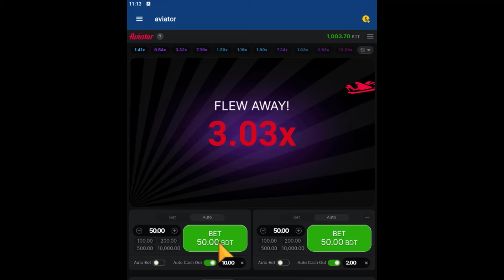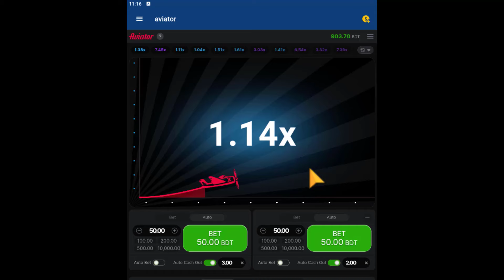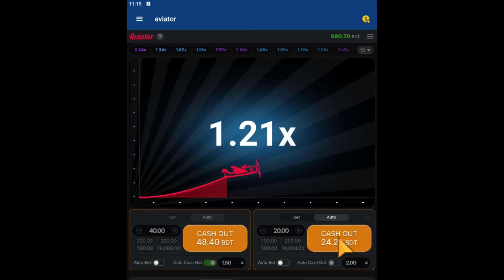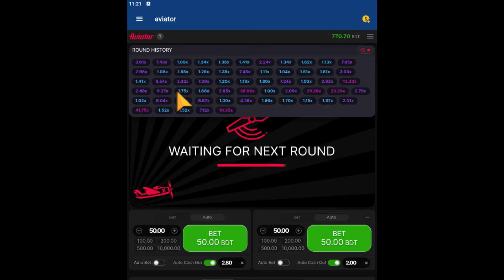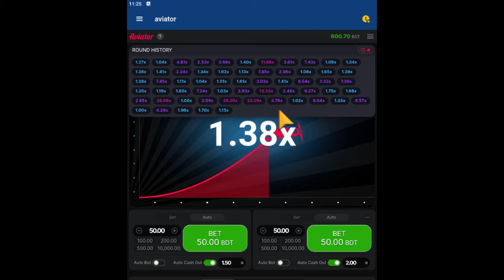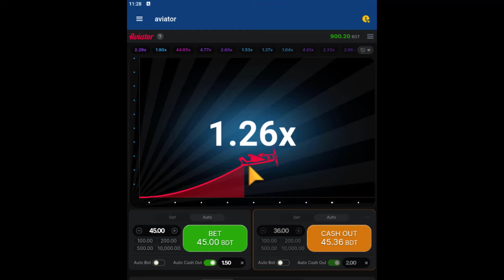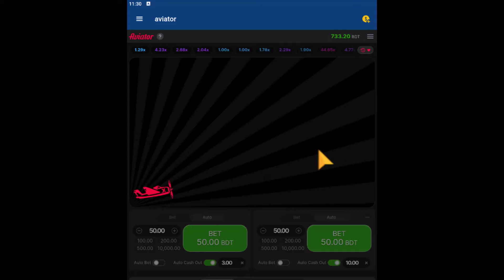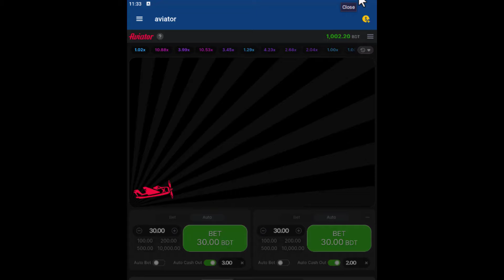আমরা 1500 পয়েন্ট করার চেষ্টা করেছি কিন্তু আজ এটি খুব কঠিন ছিল তাই আমরা এটি বন্ধ করি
➤ REMEMBER:
✔ Like = Value
✔ Comment = Improve